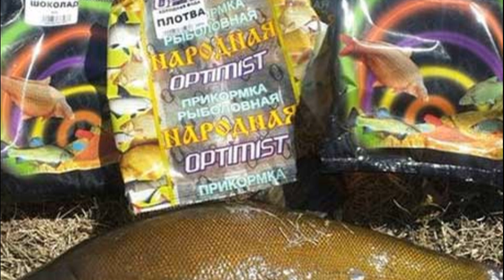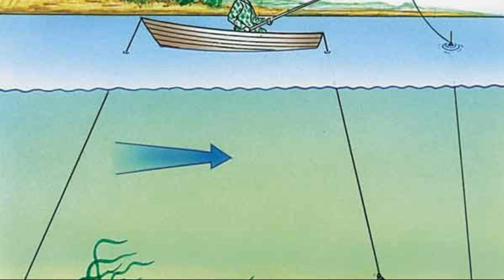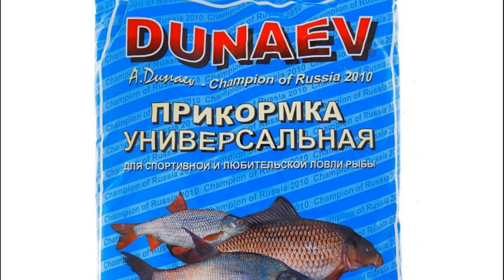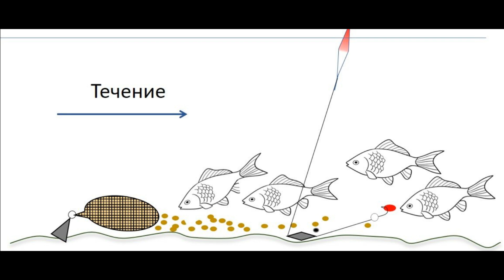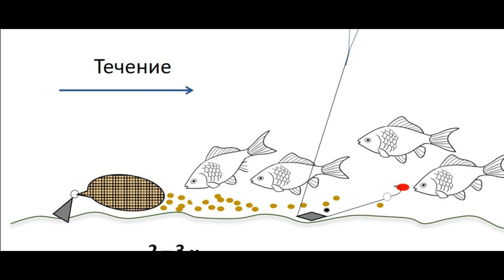🐟 КАК ПРИКАРМЛИВАТЬ РЫБУ НА РЫБАЛКЕ?